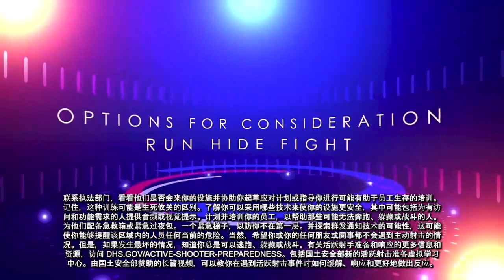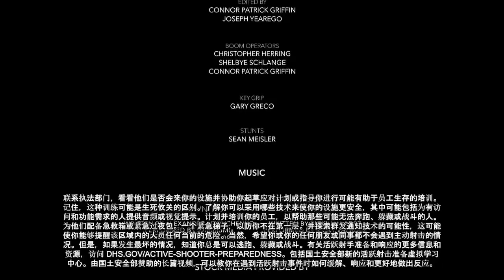Active Shooter Preparedness: Options for Consideration – Simplified Chinese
The Options for Consideration video demonstrates possible actions that individuals can take if confronted with an active shooter scenario. This instructive video reviews the choices of running, hiding, or as an option of last resort, fighting the shooter. The video also shows how to assist authorities once law enforcement arrives.